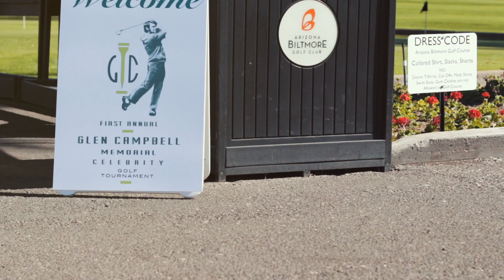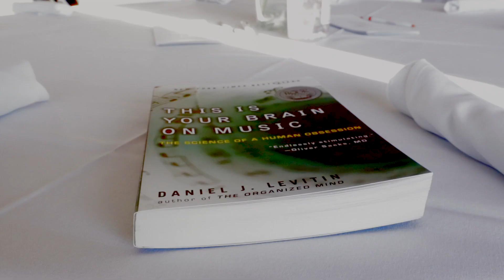Inaugural Glen Campbell Memorial Celebrity Golf Tournament @ The Arizona Biltmore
Inaugural Glen Campbell Memorial Celebrity Golf Tournament
@ The  Arizona Biltmore
November 13th 2018
Uproar Films Production